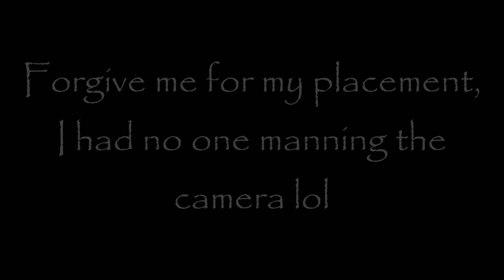Plague Doctor Costume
As promised I'm sharing my Halloween Costume !!
New video schedule, back down to Saturday's at Noon. I'll start Wednesday videos back up my next big release. Have a geeky day! 🖤💚🖤

If you'd like to support our little channel, check out geekalchemy.com to buy our soaps or find other interesting wares.
Please also like/ share our videos as a way to help us grow, we really appreciate it!